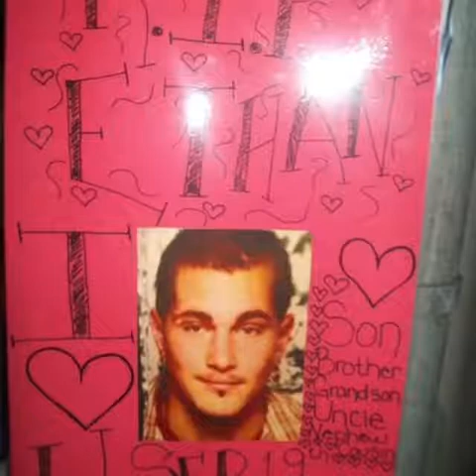Ethan Cody Bleu Saltar(3)